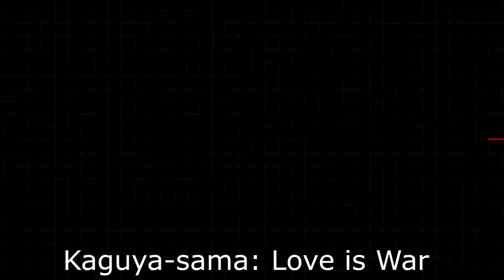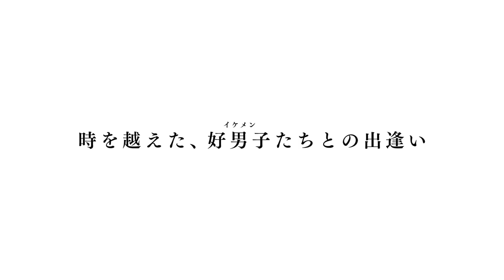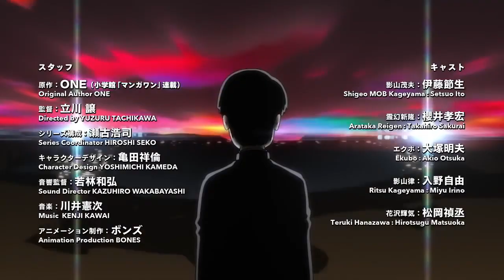Top 10 Upcoming Winter 2018/2019 Anime (HD)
I drastically changed things in this top 10! I got rid of the extra intro I always have in the beginning, I added my own voice for the coutndown numbers, I showed trailers for the upcoming shows as opposed to editing the footage over music, and I just briefly flashed the name of the shows at the start instead of having them at the bottom the entire time with the number it placed.

Let me know what you think about these changes!